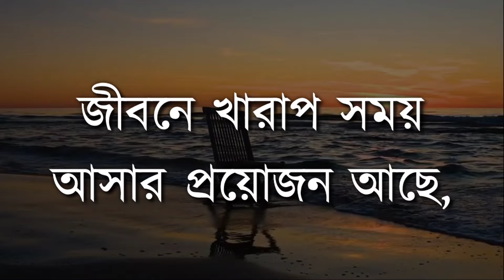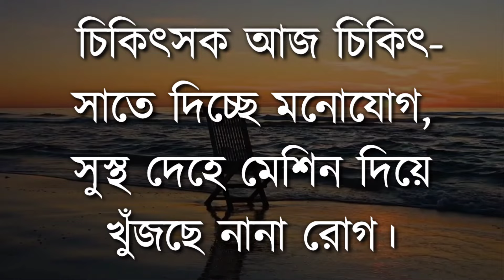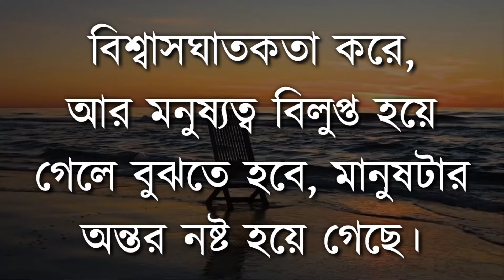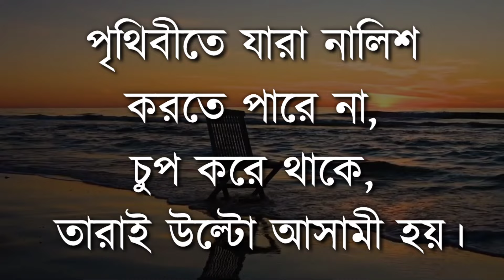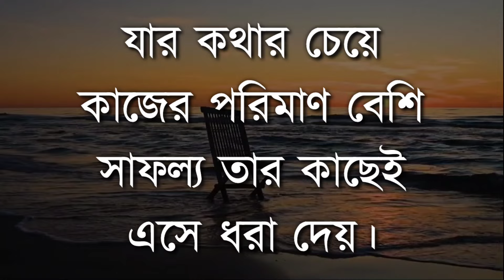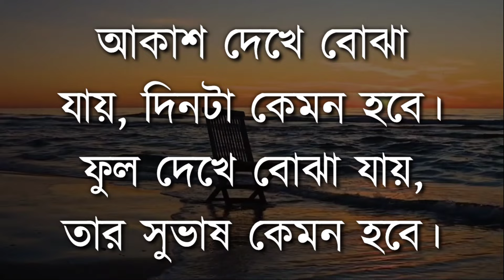স্ত্রীর ভালোবাসা পেতে চান? | Best heart touching quotes in bangla | New motivational speech | Bani